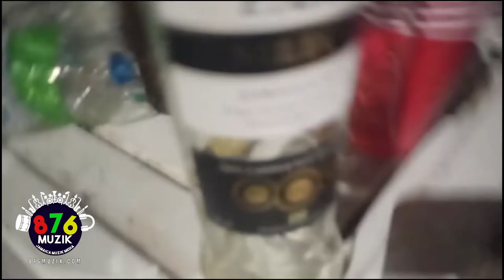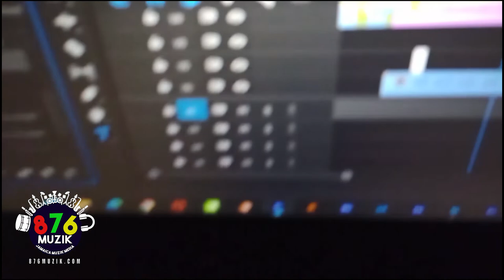RedBlock and 876Muzik Linkup With Colli Collie / Dancehall Vlog / Part 04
RedBlock and 876Muzik Linkup With ColliCollie / Dancehall Vlog / Part 04

ᵀᴴᴱ LATEST AND BEST @ 876MUZIK

SERVICES :
- High Quality Videos
- Graphics Cover Art
- Dub Recordings